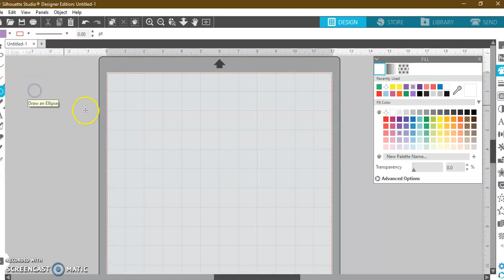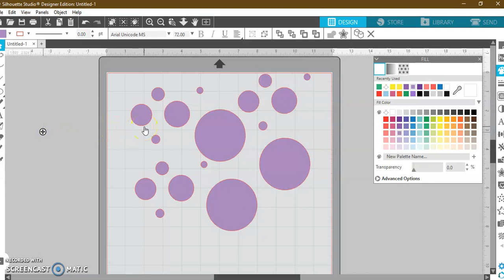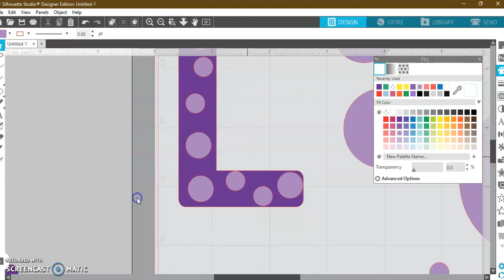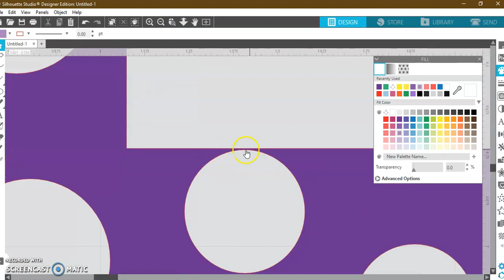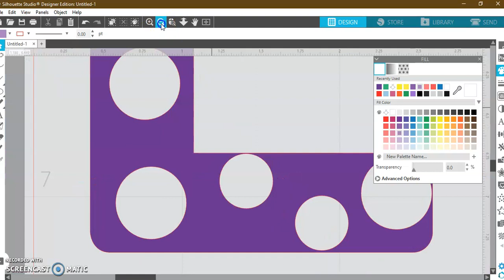HOW TO USE THE SHAPES TOOL IN SILHOUETTE STUDIO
Have you been misshapen by the shapes tool in the Silhouette Studio?? See what I did there?? Jokes for days!!! KIDDING!! OK but seriously!! The shift key is you friend here you guys!! TRUST ME!!